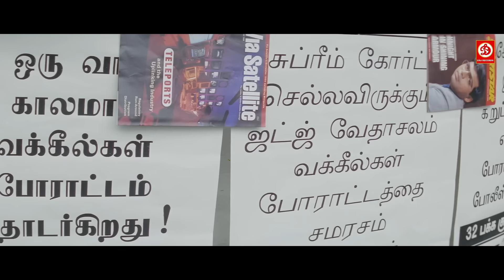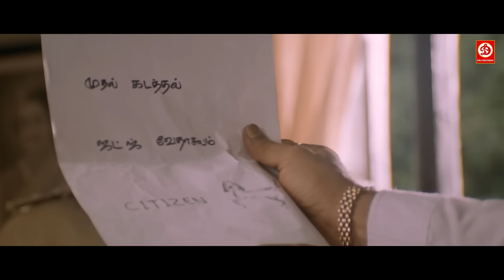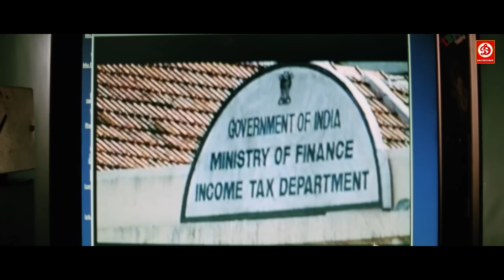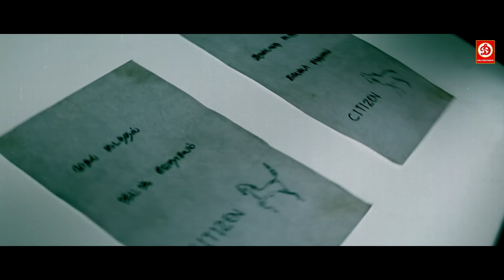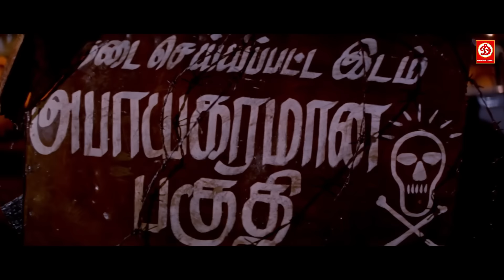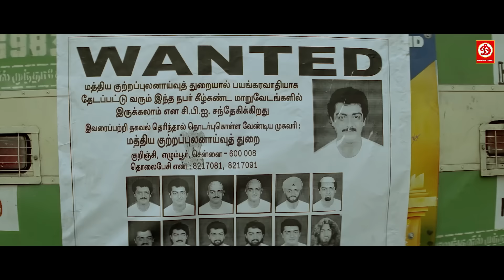न्यू ब्लॉकबस्टर सुपरहिट हिंदी डब एक्शन मूवी | सिटिज़न मूवी | अजित कुमार और नगमा साउथ लव स्टोरी फिल्म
Movie : Citizen
Starring : Ajith, Nagma, Vasundra Das
Director : Sharavanan Subbaiya
Producer : Wide Angle Media Pvt.Ltd.
Label: DRJ Records